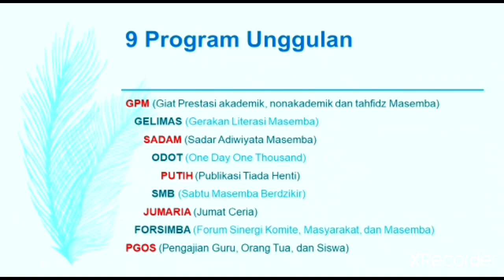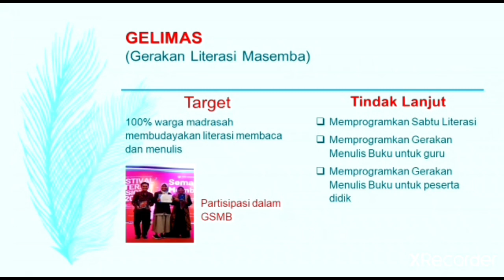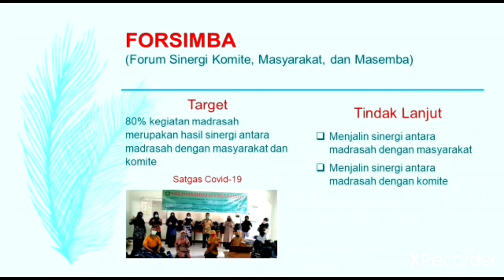MTsN 9 Bantul | Matsama | Pengenalan 9 Program Unggulan MTsN 9 Bantul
9 Program Unggulan MTsN 9 Bantul